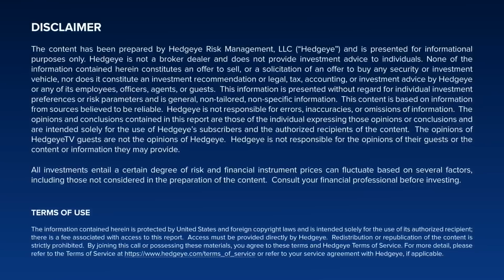HEDGEYE WEBCAST | REITs Fireside Chat w/Armada ETFs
Hedgeye REITs is joined by the team from Armada ETFs for a one-hour discussion on public vs. private REITs. We will be speaking with CEO Phil Bak and Managing Director David Auerbach. Subs will recall we hosted them previously as the Blackstone/BREIT and later SREIT situations began to accelerate. The ongoing evolution of those entities obviously have profound implications for public markets. Discussion topics will include:

What is going on at BREIT and other Private REITs as we enter 2H23?

Public REIT vs. Private REIT valuation gaps - what drives the convergence / further divergence?

How the Private REITs apply cap rates? What are the potential issues there?

Discussion of the recently-listed PRVT ETF and its +/-'s.

How does Armada think about security selection within the individual real estate subsector exposures of PRVT?